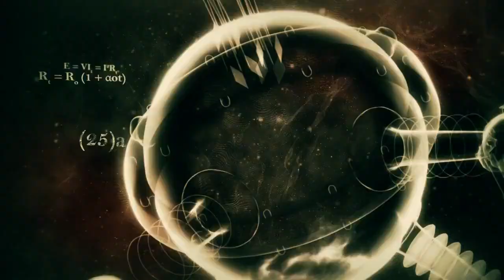Batman: Arkham City Riddler Trailer HD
Diddle, Diddle, Time for a Riddle! Check out the ?RIDDLER? in Batman Arkham City. Watch in HD 720p!